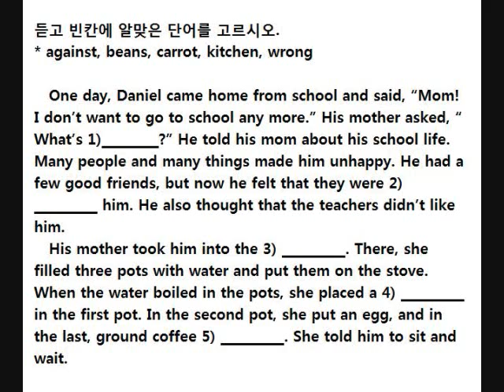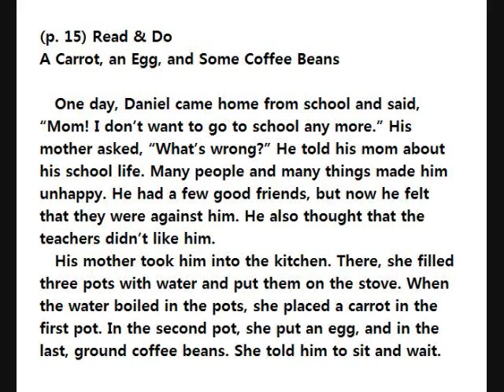교학사 중2 1과 15쪽 듣기 퀴즈 Advanced